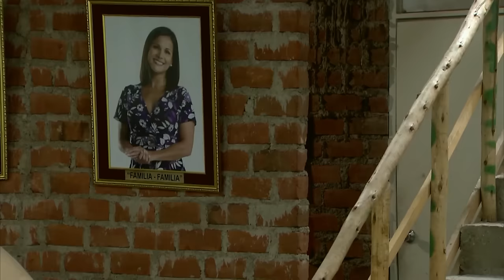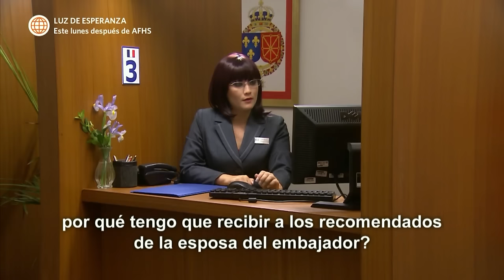Al Fondo hay Sitio 6: Joel y Teresa van a la embajada de Francia por la visa (Capítulo n° 264)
¡BON VOYAGE!
La mamá de Cayetana le consiguió una cita en la embajada de Francia a Joel y Teresa para que vayan a sacar su visa para el viaje.